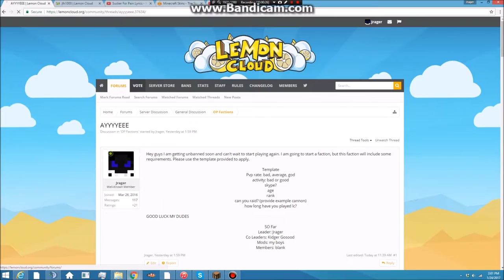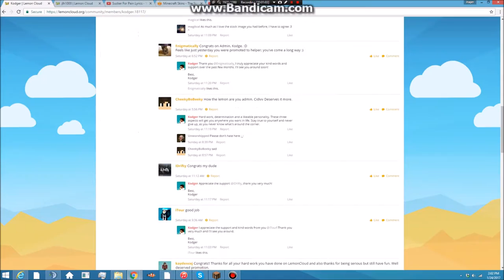Im back Lemon Cloud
GETTING UNBANNED, GOING TO BE ACTIVE AGAIN